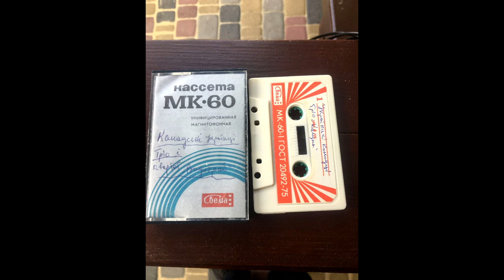Збірник пісень Тріо -Калина.1977